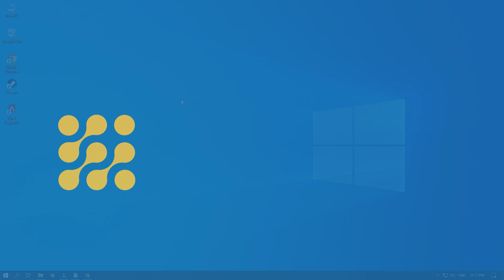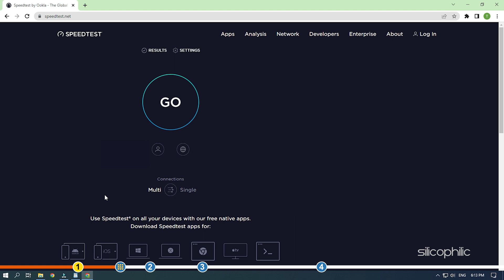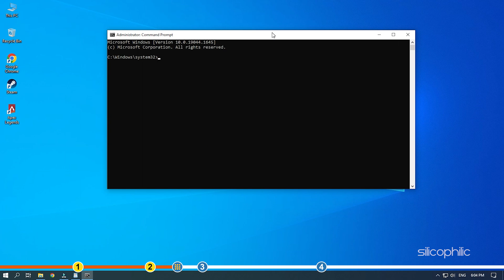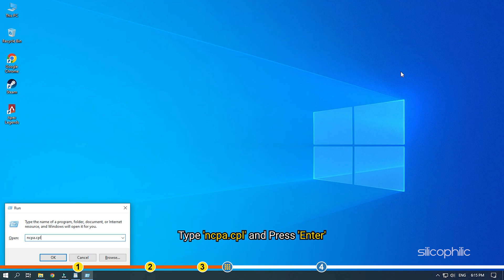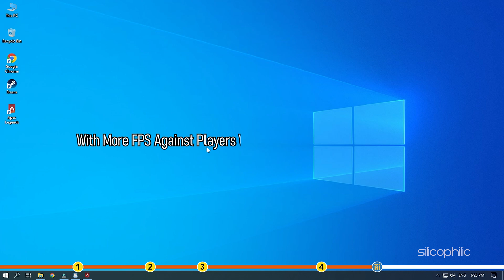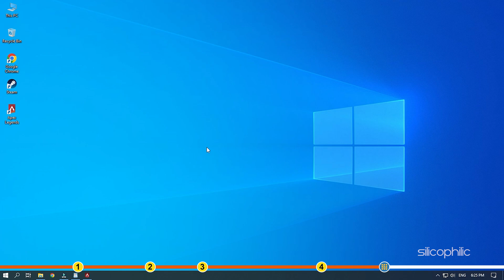How To Fix APEX Legends HIGH Ping? [Working Method]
If you are facing high ping while playing Apex Legends, then we know how to fix it. Watch this video till the end and learn how to solve it.

Command Used:
ipconfig /flushdns

Timestamps:
00:00 Intro
01:15 Check Internet Speed
02:09 Flush DNS
02:48 Change DNS Server
04:17 Change Game Advanced Settings